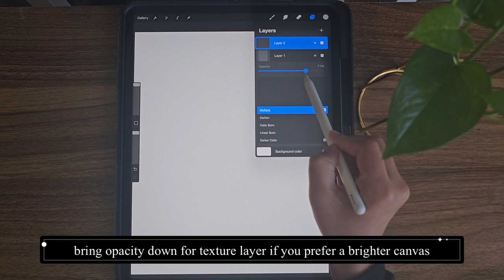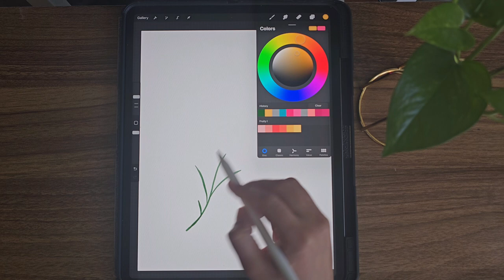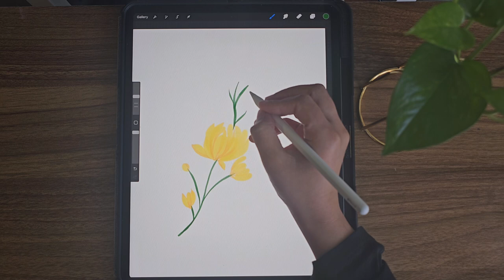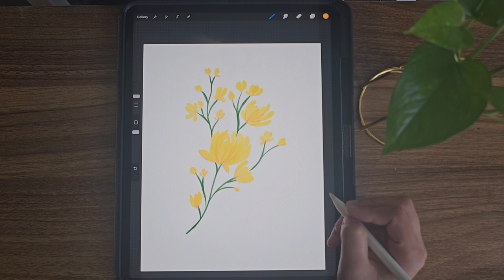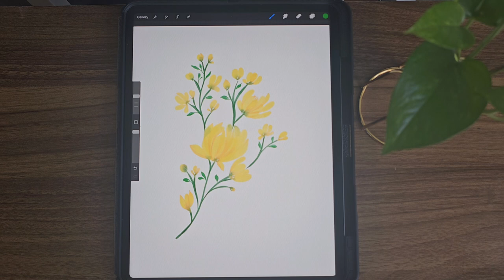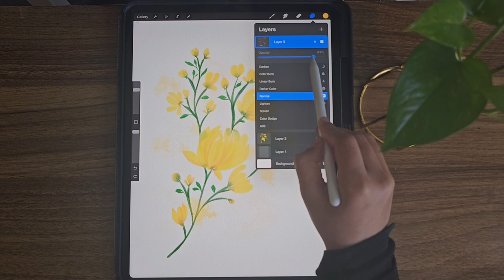Abstract yellow watercolor flowers with blending technique in procreate, Digital Watercolour on iPad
Fluid Watercolor Brushes: